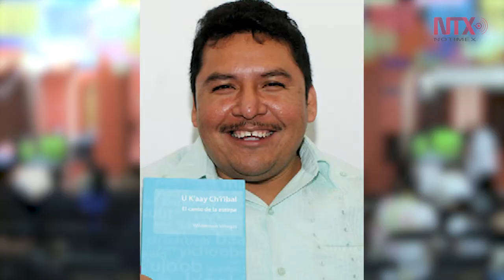Día Internacional de las Poblaciones Indígenas en México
Tradiciones y fusiones musicales propuestas indígenas